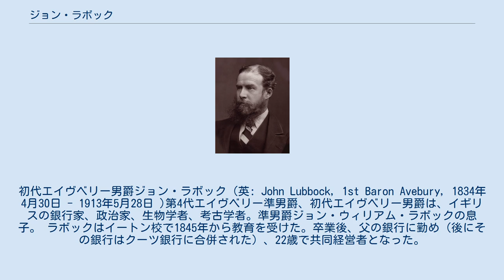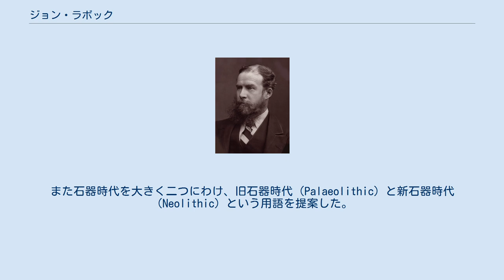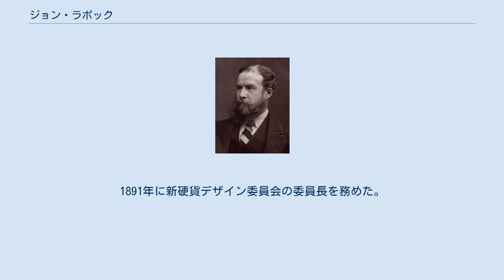ジョン・ラボック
初代エイヴベリー男爵ジョン・ラボック（英: John Lubbock, 1st Baron Avebury, 1834年4月30日 - 1913年5月28日 )第4代エイヴベリー準男爵、初代エイヴベリー男爵は、イギリスの銀行家、政治家、生物学者、考古学者。準男爵ジョン・ウィリアム・ラボックの息子。 ラボックはイートン校で1845年から教育を受けた。卒業後、父の銀行に勤め（後にその銀行はクーツ銀行に合併された）、22歳で共同経営者となった。
1865年に父が死去すると準男爵位を相続した。
1870年と1874年にメイドストーン選挙区から自由党の下院議員に当選した。
1880年に議席を失ったが、1872年以来彼が副学長を務めていたロンドン大学の支持者が当選した。
彼は1871年の銀行休日法や1882年の古代モニュメント法を含む多数の法律の制定に関わった。
1886年に自由党がアイルランド統治法のために紛糾すると、分裂した自由統一党に参加した。
 ラボックは1879年の銀行家協会（Institute of Bankers）の初代理事長となった。
1881年にはイギリス学術協会の会長、1881年から1886年までロンドン・リンネ学会の会長を務めた。
1883年に銀行員孤児院（the Bank Clerks Orphanage）を設立した。
1986年にそれは銀行員と元銀行員、および彼らの家族のための慈善団体、銀行員慈善財団:Bankers Benevolent Fundとなった。
1884年に、のちに選挙改革協会となる比例代表制協会を設立した。
 1865年にラボックはおそらく19世紀にもっとも影響力を持った考古学のテキスト『前史時代:古代遺跡と、現代の未開人のマナーと習慣による描写（Pre-historic Times, as Illustrated by Ancient Remains, and the Manners and Customs of Modern Savages）』を執筆した。
また石器時代を大きく二つにわけ、旧石器時代（Palaeolithic）と新石器時代（Neolithic）という用語を提案した。
ラボックはいくつかの分野でアマチュアの生物学者であり、膜翅目に関する本『アリ、ミツバチとスズメバチ:社会的膜翅目の習性の観察記録』（1884）を書いている。
また昆虫の感覚器とその発達について、動物の知性について、他の自然史のいくつかの話題についても本を書いた。
彼はトマス・ヘンリー・ハクスリーのXクラブの9人の会員の一人でもあった。
 ラボックはチャールズ・ダーウィンと幅広く交流した。
ラボックの生家はケント州ダウンにあり、広大な敷地の隣にはダーウィンの住まいがあった。
彼らはラボックがチスルハーストにいた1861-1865年を除いて隣人同士だった。
ラボックは幼い頃からダーウィンと親しく、科学的思考や自然の探求の方法を学んだ。
有名なサンドウォークを産出する土地をダーウィンに最初は貸し、後に売った。
1882年にダーウィンが死去するとXクラブのメンバーはウェストミンスター寺院に埋葬するために奔走したが、ラボックは国会と経済界に働きかけた。
 ラボックはオックスフォード大学、ケンブリッジ大学（そこで1886年に特別講義を行った）、エジンバラ大学、ダブリン大学、ヴュルツブルク大学から名誉学位を授与された。
1878年に大英博物館の理事に選ばれた。
1888年から1892年までロンドン商工会議所の理事長、1889年から1890年までロンドン市議会の副議長、それから1892年まで議長を務めた。
 1890年に彼は英国枢密院の委員に任命された。
1891年に新硬貨デザイン委員会の委員長を務めた。
1900年1月に初代エイヴベリー男爵に叙され貴族となった。